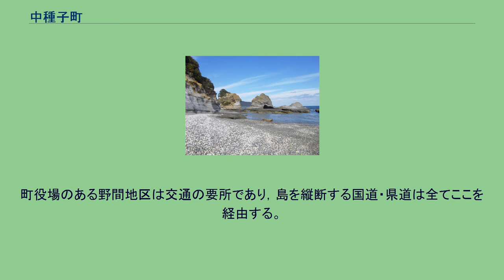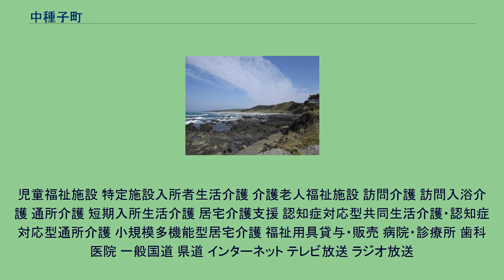中種子町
熊毛郡_(鹿児島県)
中種子町の市街地 中種子町（なかたねちょう）は、鹿児島県種子島の中央部にある町である。
大隅半島南部から約40キロメートルの洋上にある種子島の中央部に位置し、北は西之表市、南は南種子町に隣接する。
また北西は三島村の各島に、南西は屋久島に海上隣接している。
町役場のある野間地区は交通の要所であり，島を縦断する国道・県道は全てここを経由する。
町村制施行から1度も市町村合併をしていない。
方言は種子島弁（種子弁）が使われ、県本土とはアクセント等がかなり異なる。
県内外からの移住者が多く、校区や集落ごとに独自の文化や気質を持つ。
油久海岸から南、宇宙センター方向を 野間栄町方向 野間旭町方向 星原浜津脇方向 国道58号線・伏之野郵便局近辺から中種子市街地・南種子町方向を 消防 警察 ※は他の集落と合併し現存しない集落 金融機関 組合 大学 高等学校 中学校 小学校 特別支援学校 保育所 幼稚園・幼児園 その他の施設
児童福祉施設 特定施設入所者生活介護 介護老人福祉施設 訪問介護 訪問入浴介護 通所介護 短期入所生活介護 居宅介護支援 認知症対応型共同生活介護・認知症対応型通所介護 小規模多機能型居宅介護 福祉用具貸与・販売 病院・診療所 歯科医院 一般国道 県道 インターネット テレビ放送 ラジオ放送